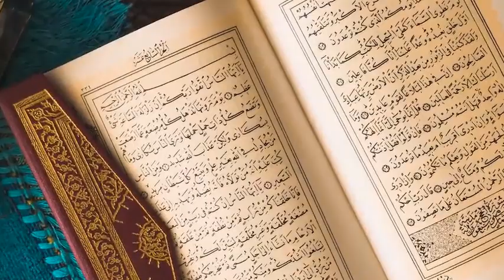ҚАДР ТУНИ ҚАЙСИ КУНДА │ ХЕЧ КИМ ҲАЁЛАН ЖАННАТ ҚОЗОНМАС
Шеърият олами